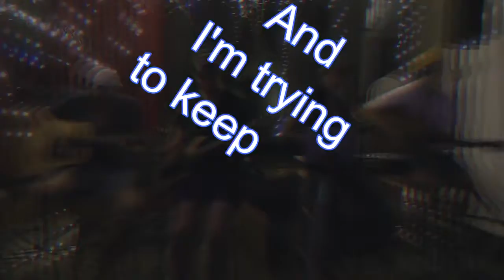Burnin' Up covered by SGBC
Sunglasses?! Who Needs 'Em, All I Need Is A Baseball Cap performing the song Burnin' Up by the Jonas Brothers.